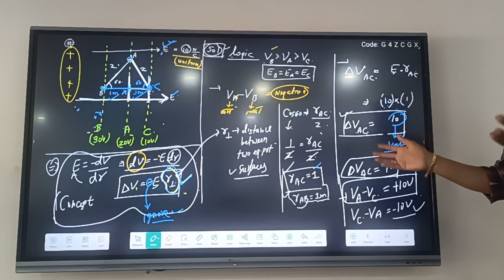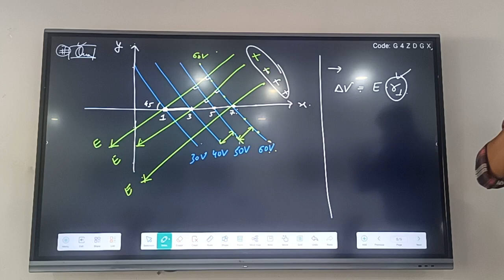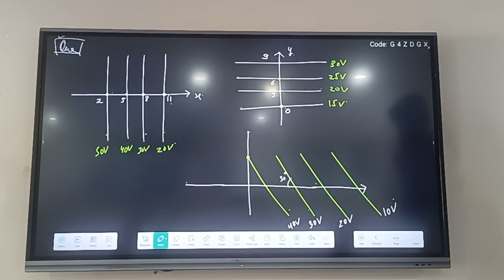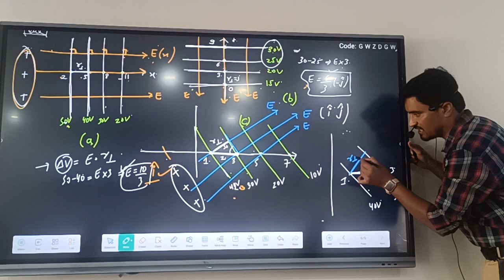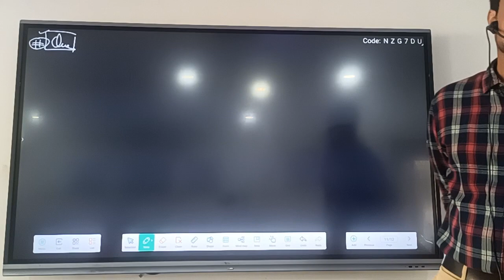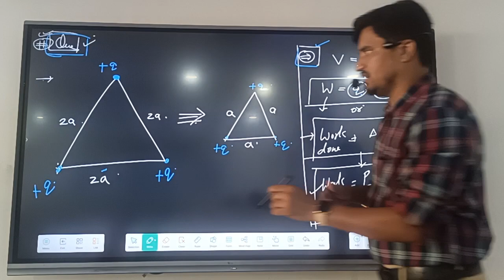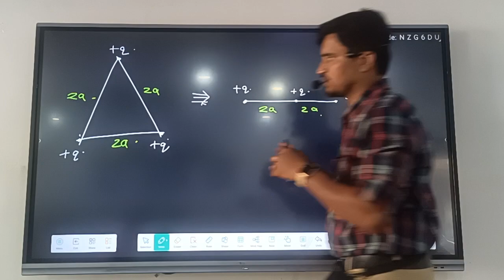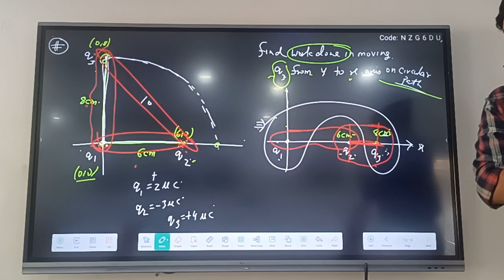feild and potential